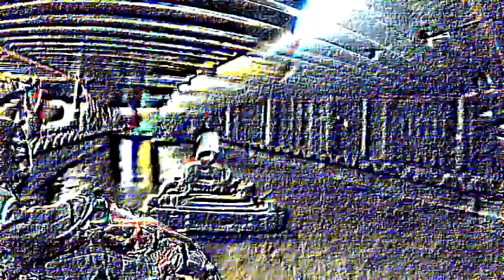Go Karting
The Bay Of Shells boys are back. The 'Producer' went go karting and asked us to write a song about it. No singing though, seems a bit of a waste of time, no one can hear you sing when you're go karting. A big thank you to EllzIS200 for his action cam footage and to The Candy Floss Kid, Mitch, for his D Type Jaguar footage. Enjoy, and a big thanks to all those involved from Taz, Bod and Flip.